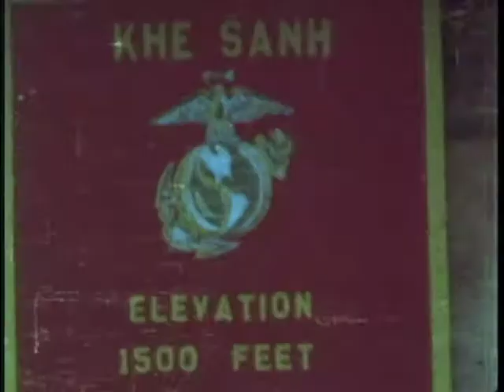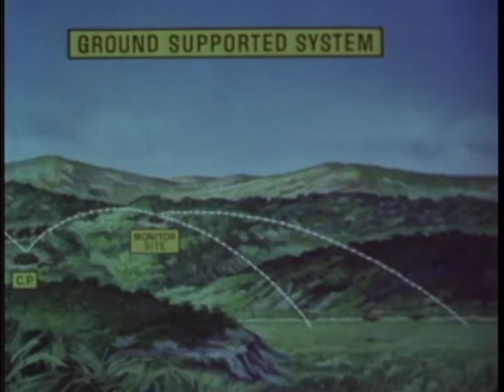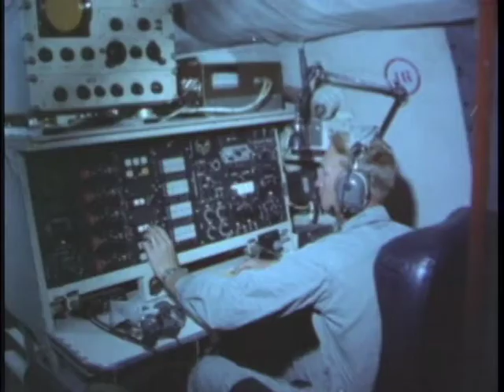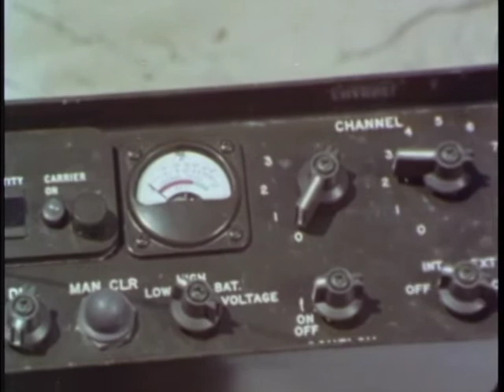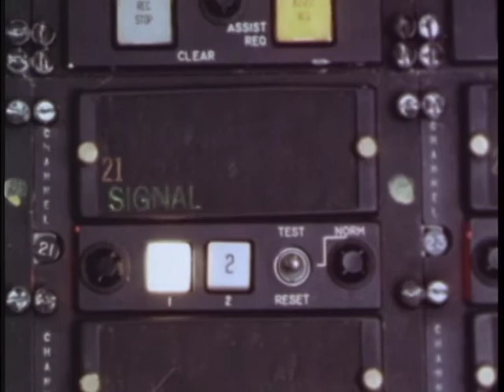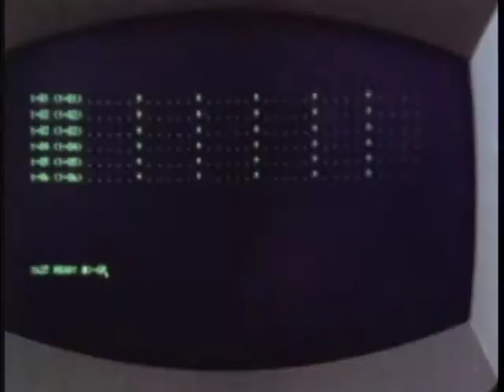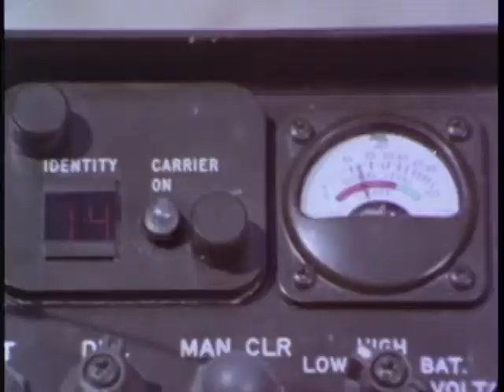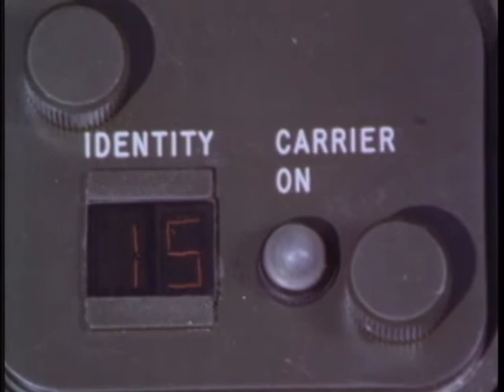Bugging the Battlefield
Bugging the Battlefield - National Archives and Records Administration 1969 - ARC Identifier 4524913 / Local Identifier 330-DVIC-65037 - Department of Defense. Office of the Secretary of Defense. (09/18/1947 - ).  Synopsis:  Exhibits the effectiveness of electronic eavesdropping in South Vietnam, and highlights the air and ground tactical support of seismic and acoustic surveillance.